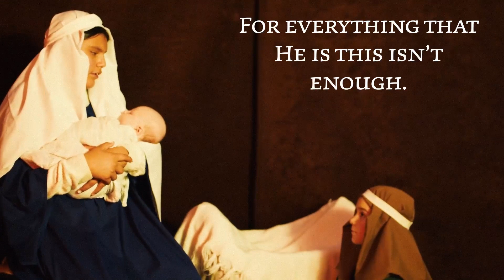Advent Skit - An Incredible Gift of Love